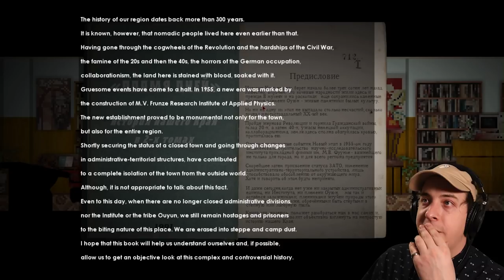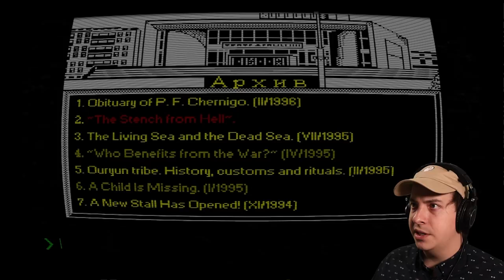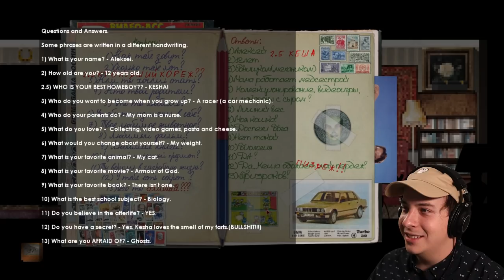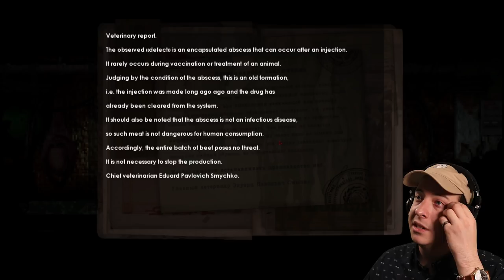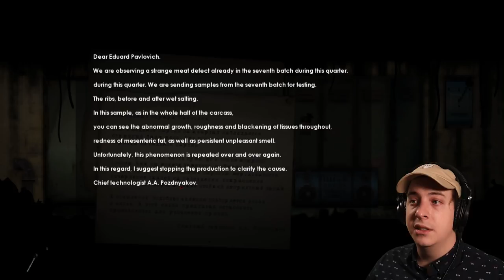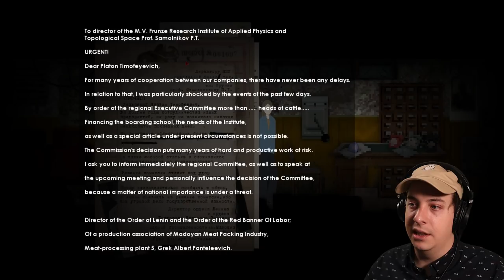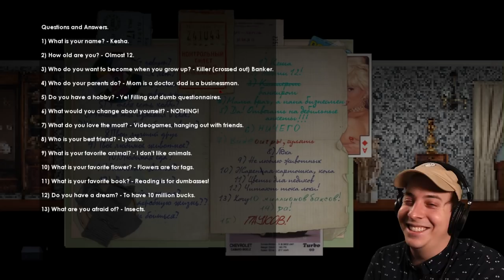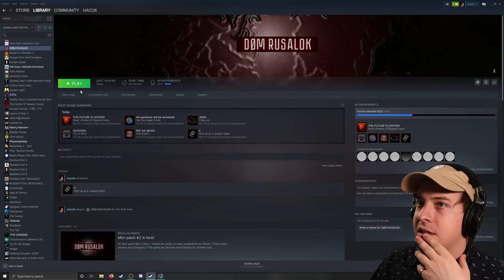THERE'S A DARKNESS BELOW THIS TOWN | Dom Rusalok - Part 1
DØM RUSALOK is inspired by Stephen King and other horror classics, but instead of the typical American suburban, we are transported to post soviet area Russia in the 90s. Follow a group of kids as they discover a disturbing presence in this mysterious horror game.

My Links